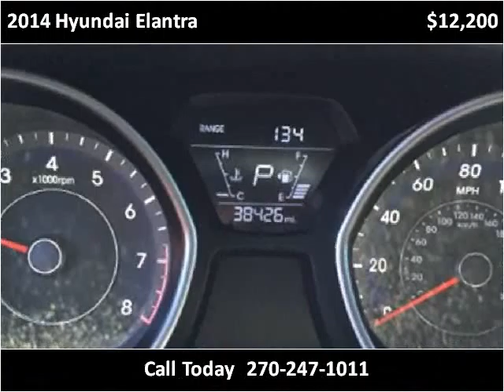2014 Hyundai Elantra Used Cars Mayfield KY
This 2014 Hyundai Elantra is available from Seay Motors - Mayfield.